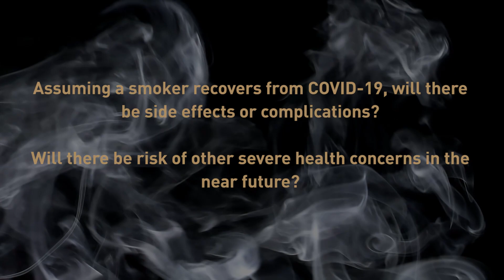Ask SunMed Doctors: #1 Smokers Are At A Higher Risk by Dr. Anand Sachithanandan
In this series, Dr. Anand Sachithanandan, Consultant Cardiothoracic Surgeon, Sunway Medical Centre debunks the myth on smokers and COVID-19.